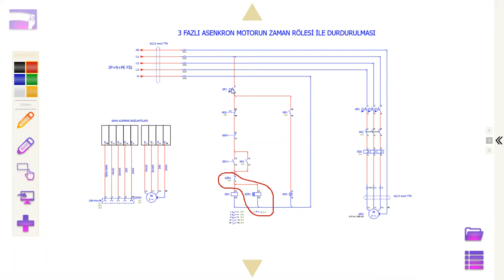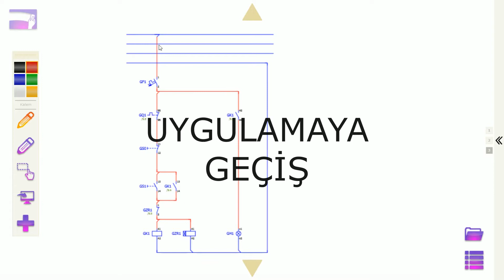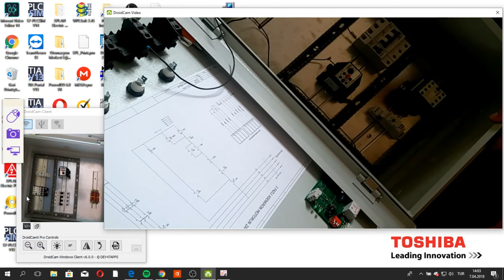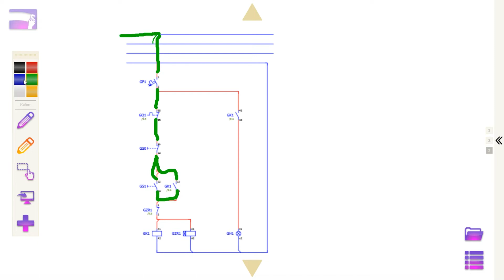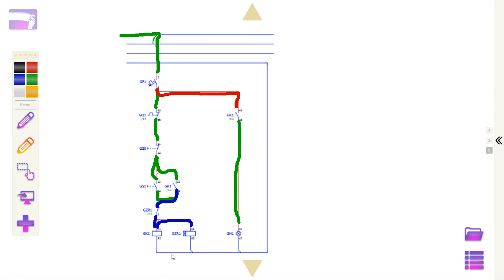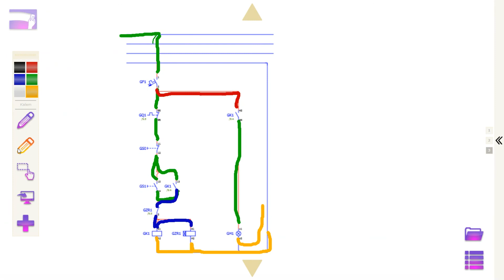ZAMAN RÖLESİ İLE MOTOR DURDURMA DEVRESİ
3 FAZLI ASM nin zaman rölesi ile çalıştıktan belirli bir süre sonra durdurulması kumanda devresi anlatımı ve uygulama yapılışı